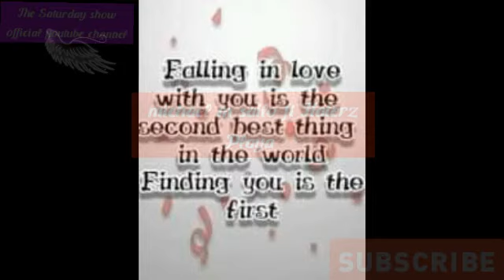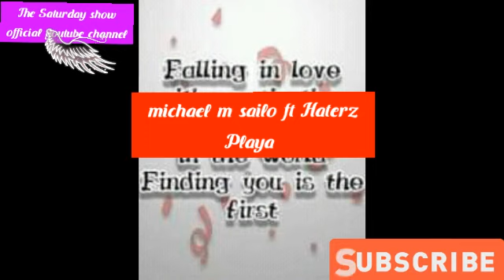MICHAEL M SAILO ft HAterZ+PLAYA REmix